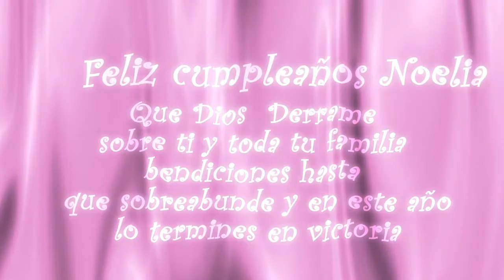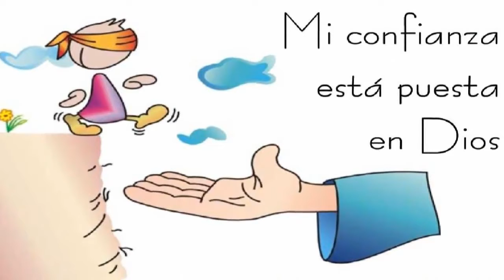Feliz cumple noelia vargas